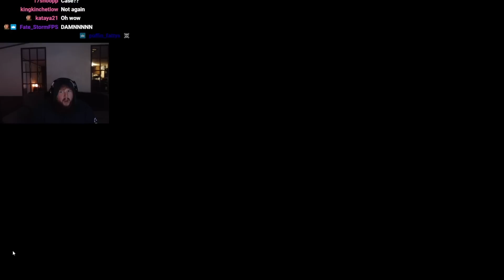Caseoh reacts to 'Pumpkin Spice - Meat Canyon'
!!⚠️ CASEOH'S TWITCH ⚠️ !!
!!!⚠️ HIS VIDEO AND CONTENT⚠️ !!!